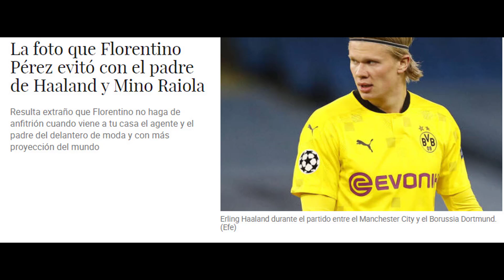QUÉ INTELIGENTE | La razón por la que Florentino evitó la foto con Raiola y el padre de Haaland